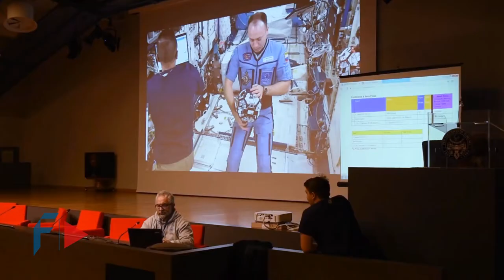Zero Robotics ISS Finals 2018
Leonardo Reyneri, professor at Politecnico, talks about "Zero Robotics",
an international tournament which opens the world-class research facilities
on the International Space Station (ISS) to high school students.
The participants write programs at their high schools that may control a satellite in space!
The finals take place simultaneously at MIT, at Politecnico di Torino in Europe, at the University of Sydney in Australia
and are also webcast live to all participants.
Two student teams share their experiences about the competition and opinions about the finals.